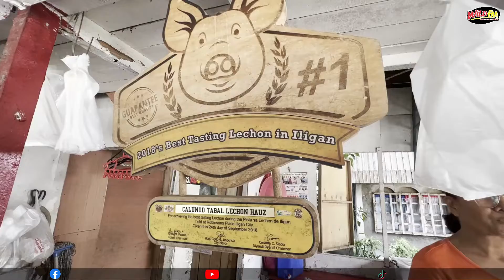Native taste since 1971: CALUNOD-TABAL LECHON, ang celeb-LECHON sa matag pamilya!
WILD FM's official pork lechon partner is CALUNOD-TABAL LECHON